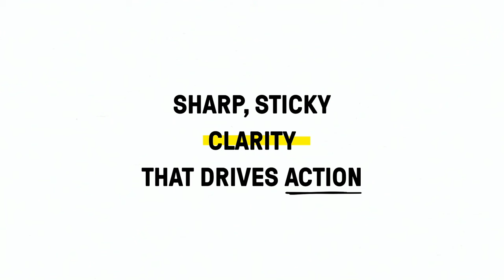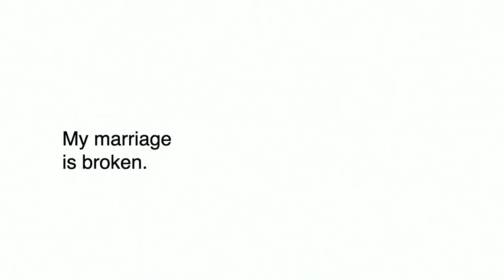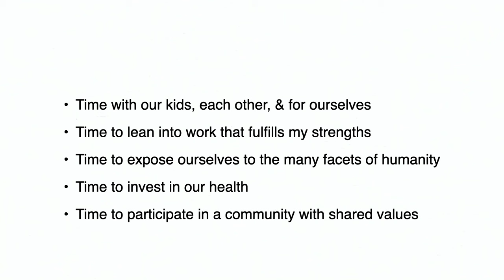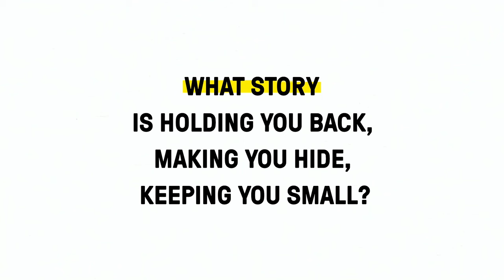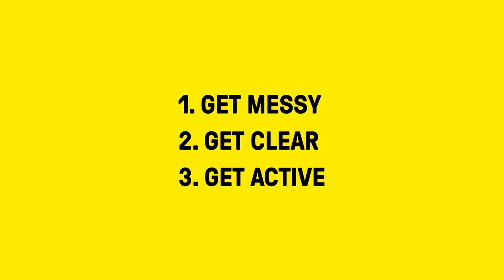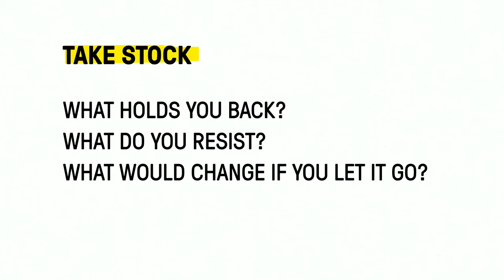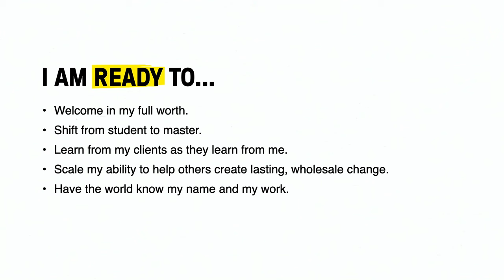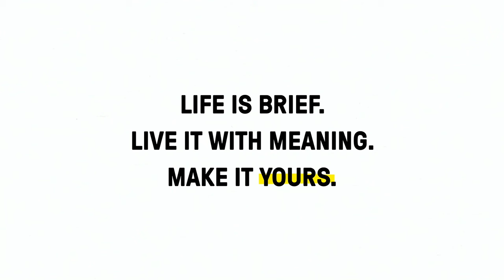Author Your Life: Clarity in an Age of Uncertainty | SXSW 2024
Change continues to surge at an unprecedented pace. AI and the automation era are upon us, rippling through our lives in profound ways and eroding once-dependable paths. Clarity about who you are, what you believe and what you want is the most effective playbook to have when making your next move in a constantly shifting and surprising world. Bonnie Wan, author of The Life Brief: A Playbook for No-Regrets Living from Simon & Schuster, will show you how to cut through the noise and reestablish clarity in your life through curiosity, creativity and courage to thrive amid change.